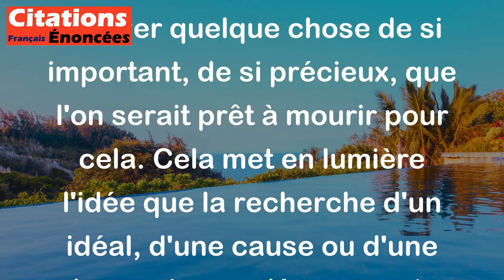Jean-Paul Sartre - On n'est pas un homme tant qu'on n'a pas trouvé quelque chose pour quoi on accept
Cette citation de Jean-Paul Sartre signifie que pour devenir pleinement un être humain, il est essentiel de trouver quelque chose de si important, de si précieux, que l'on serait prêt à mourir pour cela. Cela met en lumière l'idée que la recherche d'un idéal, d'une cause ou d'une valeur qui nous dépasse est ce qui donne un sens profond à notre existence et nous permet de nous réaliser pleinement en tant qu'êtres humains.